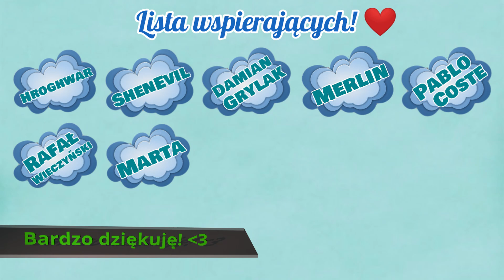Nowa postać! Drez - Pustelnik z Ruchomych Piasków | AFK Arena Polska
Niedługo w grze pojawi się nowa postać, czyli Drez z frakcji zwierzoludzi w AFK Arena.